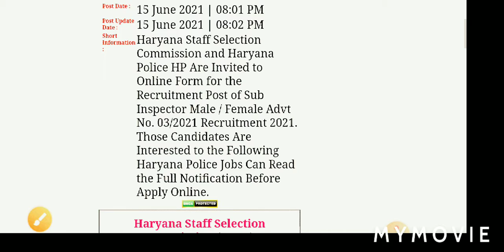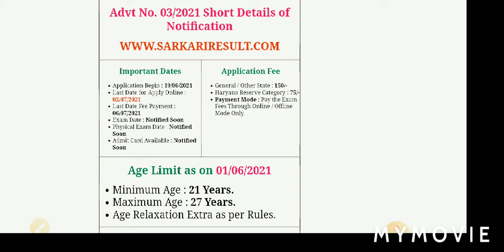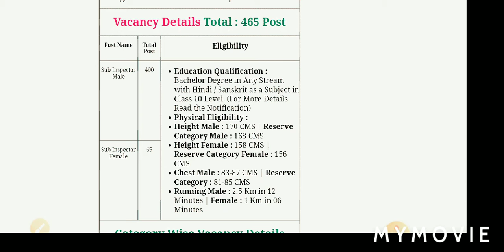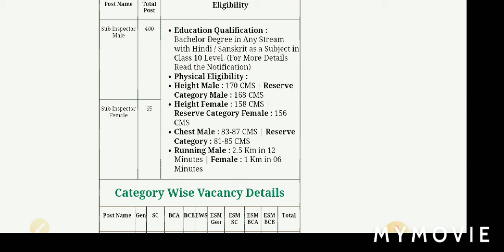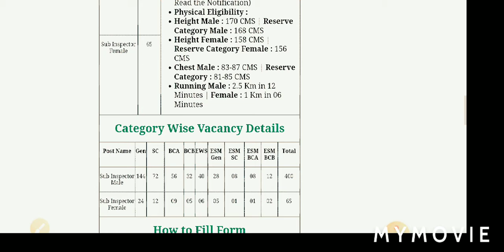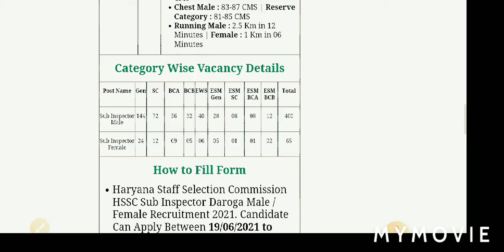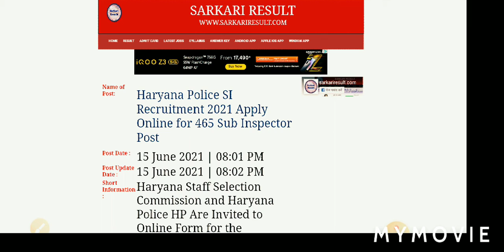Haryana Police SI Recruitment 2021 Apply Online for 465 Sub Inspector Post